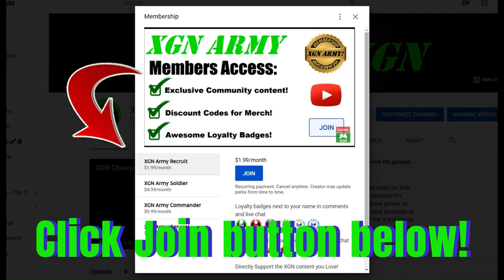Hive Mind FINAL BOSS!! Dead Space Remake Chapter 12 boss fight and Ending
Dead Space remake how to beat the Chapter 12 boss fight, the Hive Mind Final Boss on XSX. Dead Space Remake final Boss battle gameplay with Daniels and Isaac Clarke Ending cutscene on Xbox Series X.